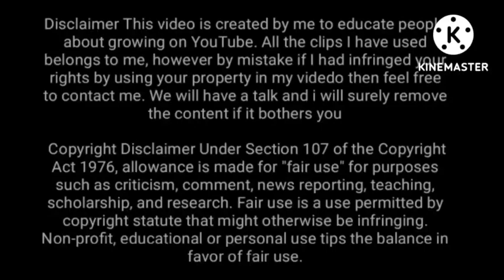Anurag Thakur live,4% DA-DR increase will be implemented from July 1, 2023, arrears will increase